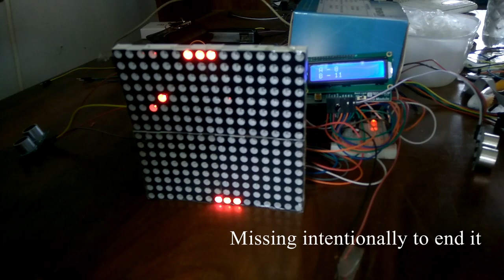Ping Pong | CSE 316 | Microcontroller project